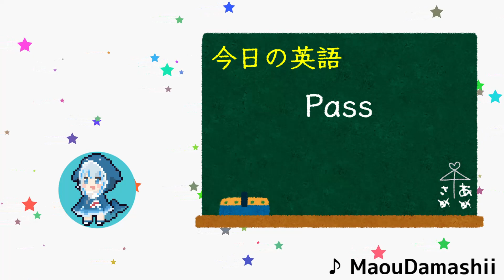フワモコがホロライブに入ったのは実はルイのおかげだったかもという話【ホロライブ切り抜き / 鷹嶺ルイ】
配信元：【TWIN DAY WITH LUI】2 twin sisters and 1 twin connoisseur 🐾